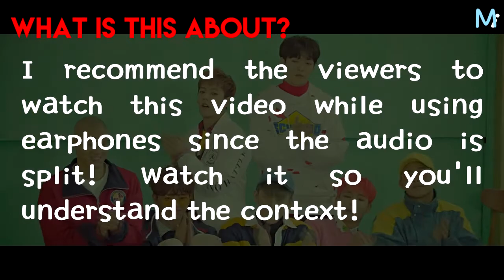BTOB Combined Voices Feel'em Album Version 비투비의 결합된 목소리 미니앨범 10집: Feel'em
Album and single used in the video: Feel'em and Piece of BTOB Vol. 7

Made an interesting content inspired by HYERL_0609 (Matt)'s CLC Combined Voices! This video will give an illusion of harmonization by the BTOB members using different parts of the songs in their 10th Mini Album "Feel'em"!

Any comments or suggestions? Leave them on the comments section below! I'll try to respond with all my abilities ^^